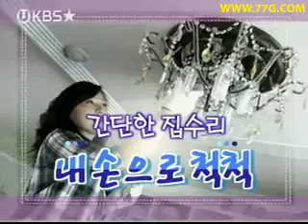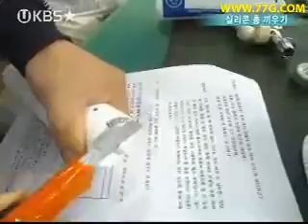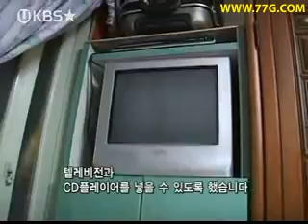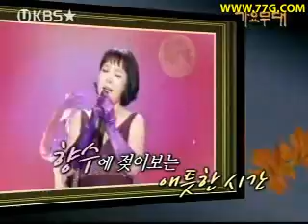DIY808 실리콘 시공하는 방법을 가지고 방송을 출현한건 저희가 처